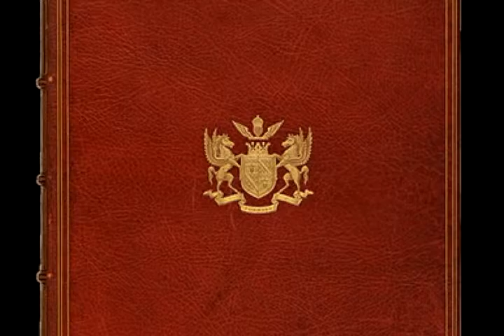Manuscripts and Letters of Oscar Wilde, part 2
Part 2: A Volume Rediscovered

Curator Christine Nelson discusses the life and work of Oscar Wilde as she looks closely at a recently rediscovered volume of his letters and manuscripts.